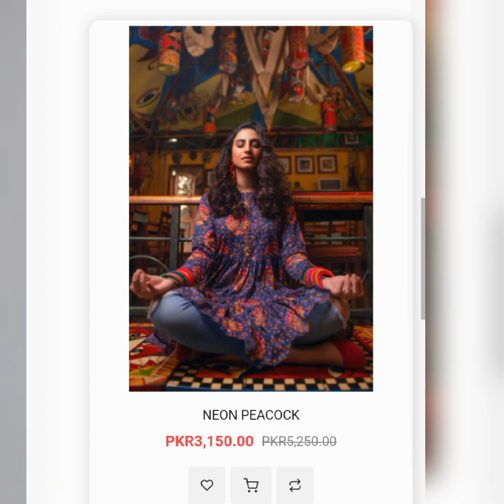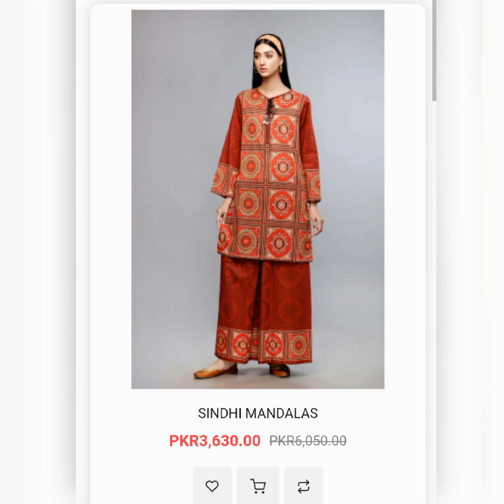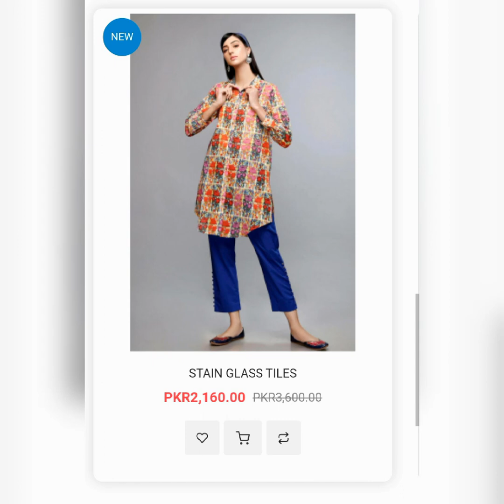Rang Ja Flat 40% Off Sale On Their Entire Stock